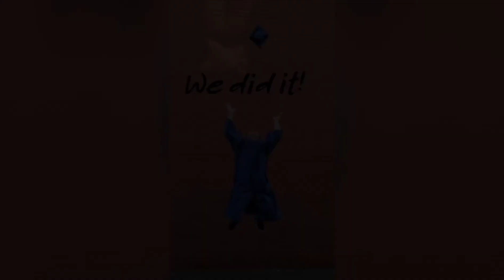NHCA 2021 Graduation & Awards Night